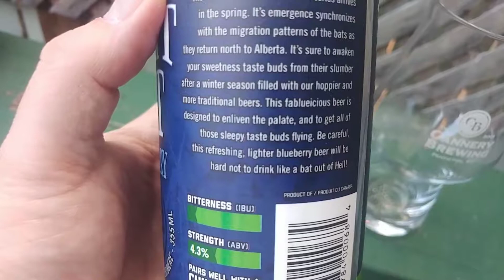Booze by the BBQ - Hell's Basement Brewing - Blueberry Fruit Bat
Its summer and that means the fruit beers are out in full force.  This one is one of the HB beers in their Fruit Bat series.